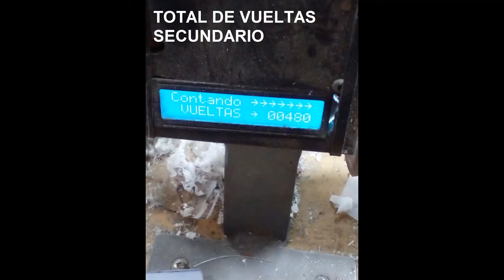Reparaciòn Gallagher Modelo Power Plus S20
Hola gente, bueno aca les dejo otra reparacion de un gallagher power plus S20, les muestro la forma de reparar una falla tan comun, si les llega alguno de estos equipos, este video les puede ser util, RGA Electrificadores Minas Uruguay
PD: La potencia de este equipo es de 0.12j, (122 mili joule) para 1,5km max, el trafo de alta se lo calcule a 5000v max,